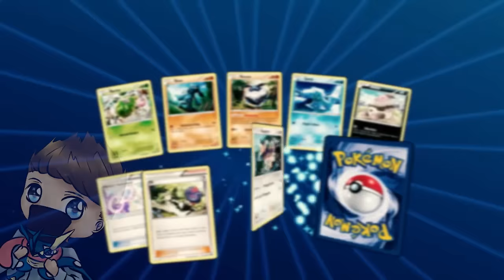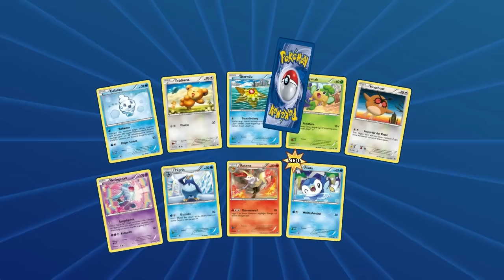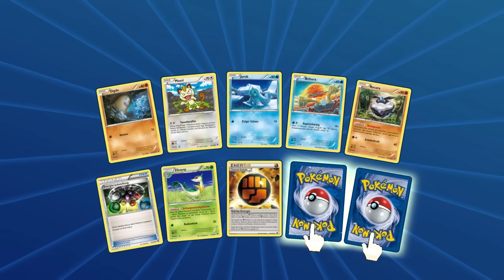ES GEHT WIEDER LOS!!! Pokémon TCG Pack Opening!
~Sirlo